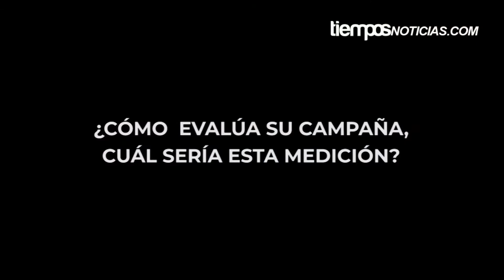EMILIO LARA CALDERÓN CANDIDATO A PRESIDENTE MUNICIPAL DE HOPELCHÉN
HOPELCHÉN El candidato a presidente municipal de Hopelchén por la coalición "Va X Campeche", Emilio Lara Calderón nos platicó sobre su campaña y propuestas para los ciudadanos.